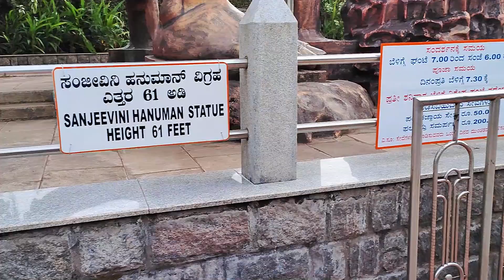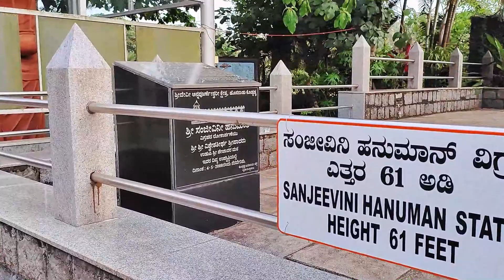Sri Devi Annapoorneshwari Temple,Mangalore Kodyadka | Gundyadka Falls | Places Visit in Moodabidri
Sri Devi Annapoorneshwari Temple, Kodyadka Mangalore | Gundyadka Falls |  Places Visit in Moodabidri

In this channel I am trying to bring some useful , informative and entertaining Vlogs and Travel Tips. I am from Jharkhand graduated from BIT SINDRI .

Dosto aaj ki Is video me aapko batane wala hu"Sri Devi Annapoorneshwari Temple, Moodbidri Kodyadka Mangalore | Gundyadka Falls |  Places Visit in Moodabidri" ke bare me. Ummeed hai ki aapko ye video bahut pasand aayegi. Thank you so much.

1. Youtube Library
2. Some music in this video of religious songs was being recorded during shooting videos, We haven't used that music directly . All copyright reserved to the respective music owner. Still if it has any issues they can text us to remove that.

Keep in touch with us. In our channel, you can see our playlist, we upload videos on different topics.